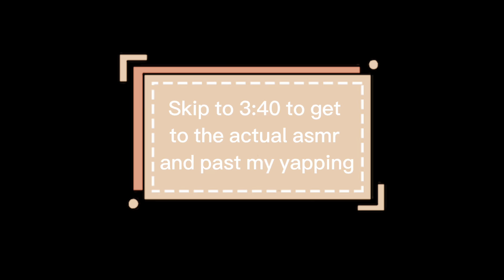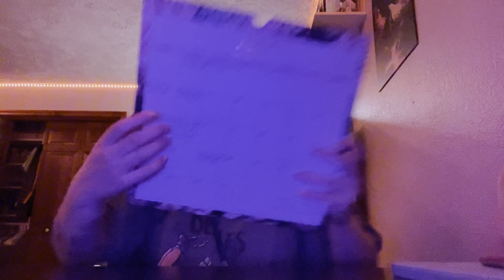ASMR | Prepping My Calendar for July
I swear I did this for June last week😳

Music info:
Title: Take It Easy
By: Yummy Sounds
From: Capcut under Commercial, GRWM